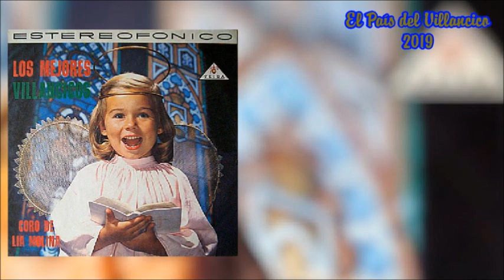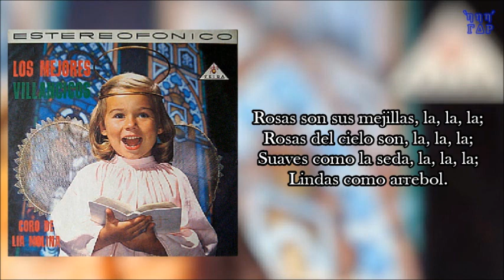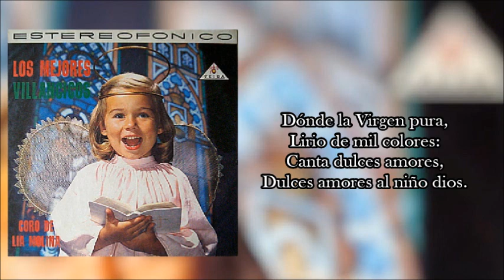¿DÓNDE SERÁ, PASTORES? Villancico Colombiano Fray Tomás Becerra (Coro de Lia Molina)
Villancico Colombiano
Fray Tomás Becerra
Intérprete: Coro de Amparo y Lía Molina

Donde la aurora bella:
Guarda de lindas flores,
De lindas flores un lecho al sol?
Dónde la Virgen pura,
Lirio de mil colores:
Canta dulces amores,
Dulces amores, al niño dios.

Suaves brisas del campo,
Llenas de rico olor:
Brisas que váis llevando,
Trinos de ruiseñor.
Id a mecer su cuna,
De mi Jesús dormido,
Y cantadle al oído
Ecos de mi canción.

Rosas son sus mejillas, la, la, la;
Rosas del cielo son, la, la, la;
Suaves como la seda, la, la, la;
Lindas como arrebol.
Esos sus labios rojos, la, la, la;
Rojos como el clavel, la, la, la;
Frescos como el rocío, la, la, la;
¡Dulces como la miel!

ZEIDA Codiscos LDZ-20252,  1965